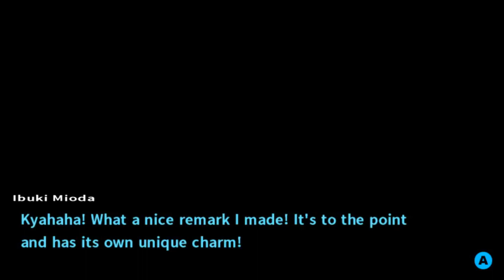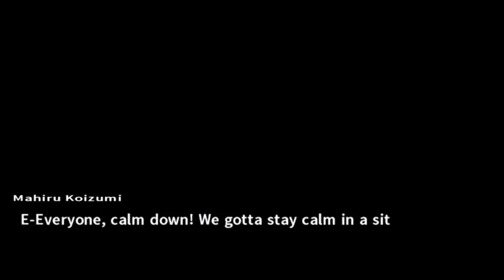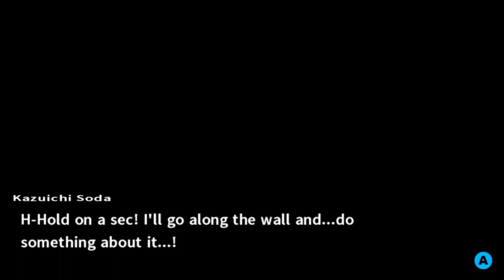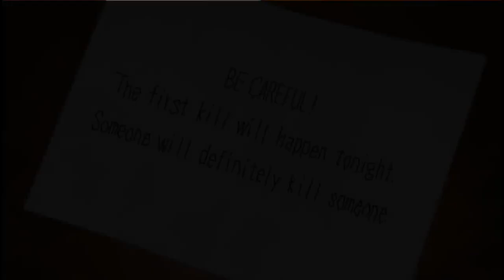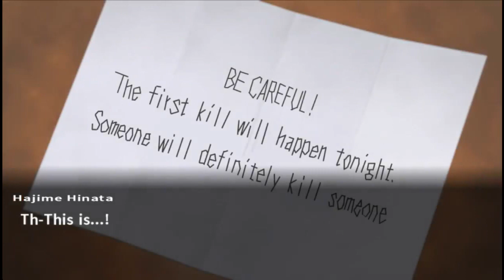YOU TRULY ARE THE CHOSEN ONE | Let's Play Danganronpa 2 (blind) part 11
This time on Let's Play Danganronpa 2, we (almost) finish up the investigation. We catch up with Ibuki and her hearing, Chiaki and her problem solving, Teruteru and his...whatever. Plus some really, REALLY suspicious stuff. We think we have a pretty good handle on what happened, but we could be wrong. The trial should start next episode, so Let's Play Danganronpa 2!

Super Ultimate Thanks to Oliver, who got us this game!

Come distract us with a "look over there, it's..." on Discord!

Thanks to Chroipahtz, jm329, Lupus Naturae, and Noble Gryphon for getting us spoiler-free sprites for our thumbnails! For that matter, thanks to everyone else on Discord just because :)